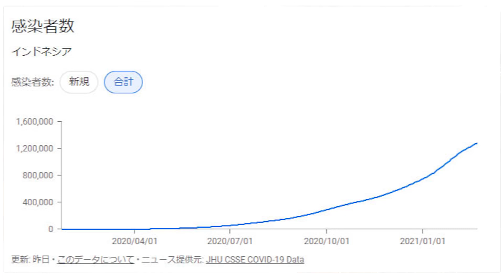【バリ島は今】世界有数の観光地だったバリ島は今こうなった。現地からレポート。コ〇ナの状況、現地の生活、街の様子などの最新情報。2021年3月版No.150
🔻目次
0:00-バリ島の現在の感染確認者数と雰囲気
2:24-バリ島クタエリアの街の様子
8:39-バリ島チャングーエリアの様子

今回の動画は「バリ島は今」の2021年3月版です。
今回は比較ができるように、「THE観光地(クタエリア)」と「観光＆在住の外国人が多いエリア(チャングーエリア)」に分けて、撮影しております。
観光業にとってはまだまだ厳しい時期は続きますが、引き続きバリ島現地から情報発信してまいりますので、応援いただけると幸いです。ホリ

▼公式SNSでもバリ島を発信中！
▼バリ島から届けるパワーストーンショップ
Surya Stone　Bali（スルヤストーンバリ)
バリ島に実店舗展開の夢に向けて、爆進中！
EMSでバリ島から1週間以内にお届けも可能！

■DJI OSMO ACTION(サブカメラ)
※アマゾンリンクを使用しています。